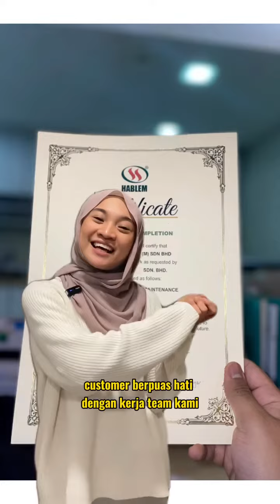Fuel System Maintenance